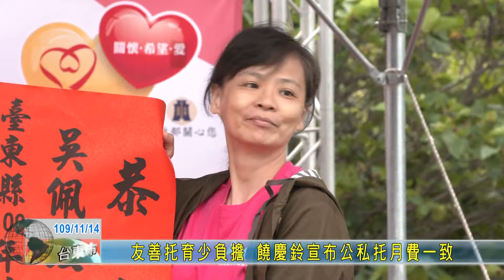20201114 友善托育少負擔 饒慶鈴宣布公私托月費一致